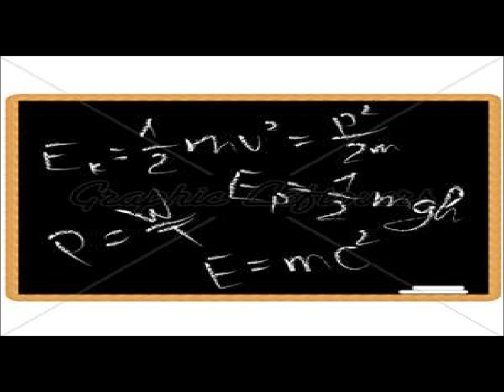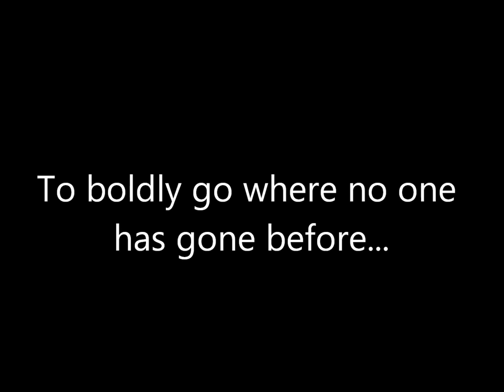Star Trekkin' across the Universe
Kirk, Spock, McCoy, Scotty, and Uhura are Star Trekkin' across the universe. Hope you enjoy.